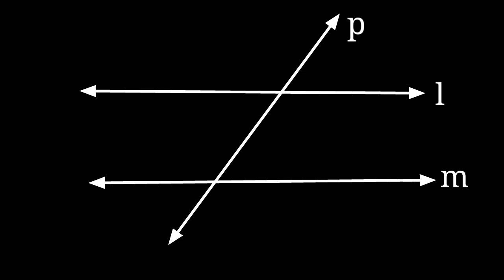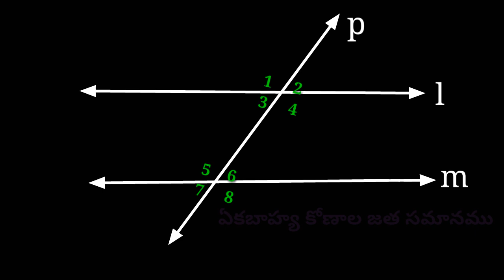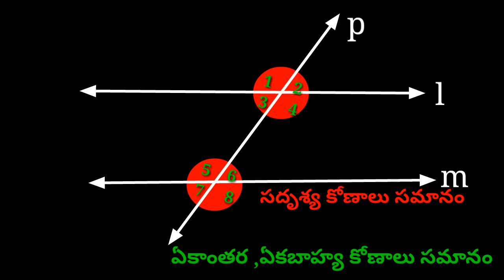సమాంతర రేఖలపై తిర్యగ్రేఖ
7వ తరగతి